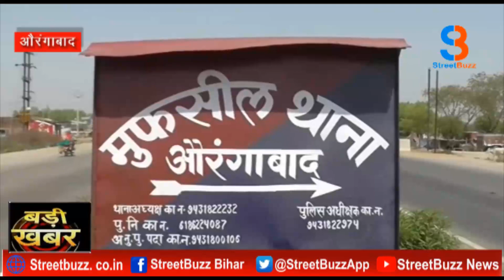20 MAY मगध की बड़ी खबरें BIG NEWS, 10 मिनट में 10 बड़ी खबरें, देखिए! STREET BUZZ NEWS!